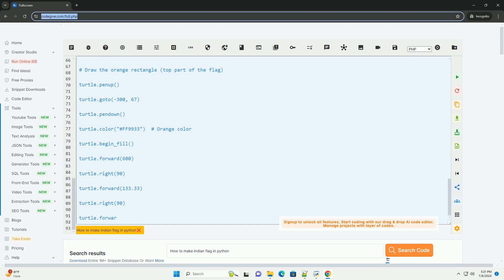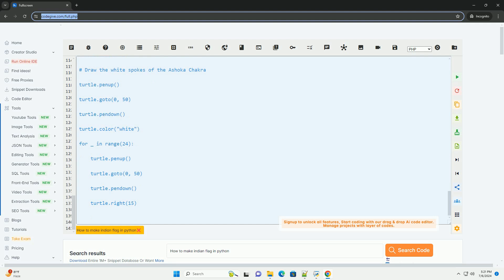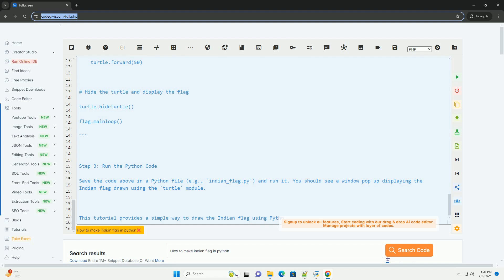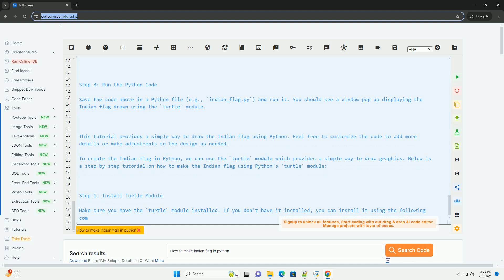How to make indian flag in python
to create the indian flag in python, we can use the `turtle` module which provides a simple way to draw graphics. below is a step-by-step tutorial on how to make the indian flag using python's `turtle` module:

step 1: install turtle module
make sure you have the `turtle` module installed. if you don't have it installed, you can install it using the following command:

step 2: write python code to draw indian flag
now, you can use the following python code to draw the indian flag using the `turtle` module:

step 3: run the python code
save the code above in a python file (e.g., `indian_flag.py`) and run it. you should see a window pop up displaying the indian flag drawn using the `turtle` module.

this tutorial provides a simple way to draw the indian flag using python. feel free to customize the code to add more details or make adjustments to the design as needed.

python flag arguments
python flaggle
python flag m
python flag type
python flag variable

python flag arguments
python flaggle
python flag m
python flag type
python flag variable
python flag list
python flag library
python flag
python flags example
python flag enum
indian python size
indian python baby
python indian woman
python indian flag code
python indiana
python indian author
python indian time zone
indian python habitat